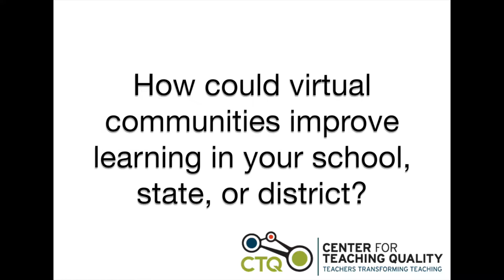CCI: A Teacher's Story